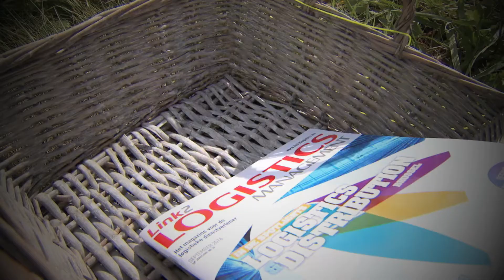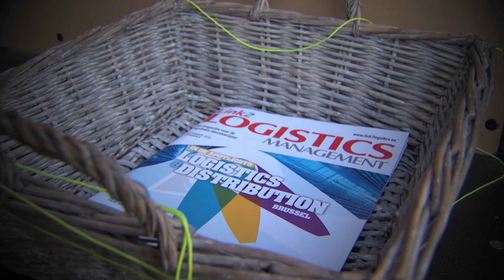Link2Logistics Management: Hét nieuwste magazine van TRANSPORTMEDIA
Logistics Management + Link2logistics = Link2logistics Management!

Het tijdschrift dat u nu ziet, is het eerste concrete resultaat van deze samensmelting via fusie van de twee grootste namen uit de Belgische uitgeverswereld voor de logistiek: LOGISTICS Management en Link2Logistics (ex-Warehouse & Logistics). Ons doel? De logistieke beslissingnemers een nog hogere kwaliteit en nog relevantere informatie bieden. We zullen hierbij twee actielijnen volgen: enerzijds u de belangrijkste trends doorgeven die de logistieke wereld beroeren en anderzijds u de "best practices" van de spelers uit de sector onthullen.

Reden genoeg dus om bij TRANSPORTMEDIA een overkoepelende communicatiepool voor alle spelers van de transport- en logistieke sector in de Benelux op te stellen.